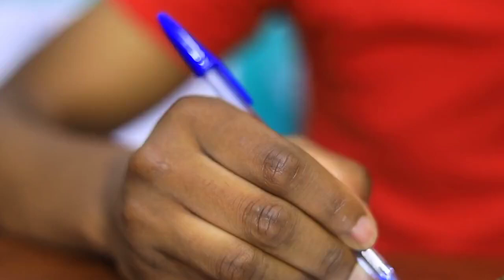Unveiling Striker Eric Kenzo Kambale